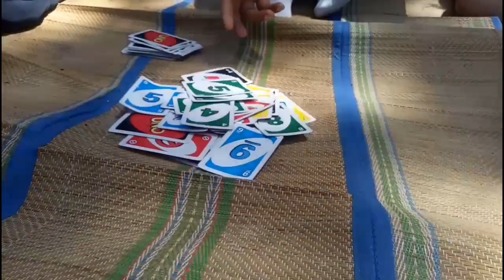أجيو تشوفو تطوان من الاعلى صراحة منظر أكثر من ائع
regis philbin deadRegisjoy philbinregis philbin deathregis philbin 2020Kelly Ripakathie lee giffordhow did regis philbin die